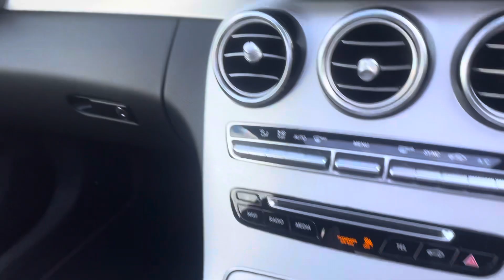2016 Mercedes-Benz C Class 3.0 C43 V6 AMG (Premium Plus) G-Tronic+ 4MATIC Euro 6 (s/s) 2dr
FULL MERCEDES BENZ SERVICE HISTORY,2 KEYS,SMOKE AND PET FREE,VERY CLEAN STUNNING LOOKING CAR